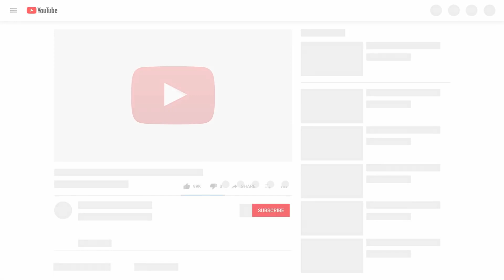funny dogs and cats food reactions cats cute #funnydogs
??You are always welcome! With love "fun facts animals"??
; Funny animal videos and cute cats and dogs